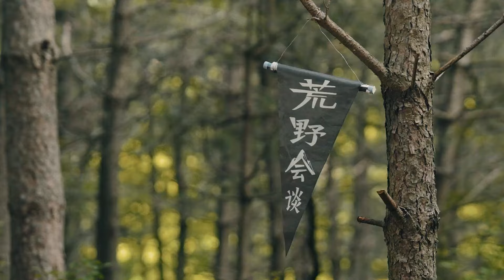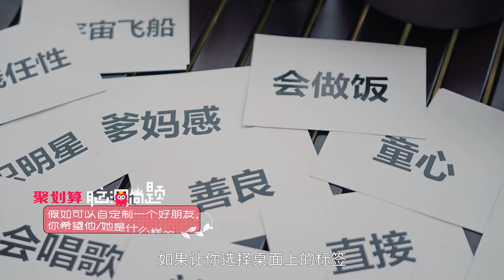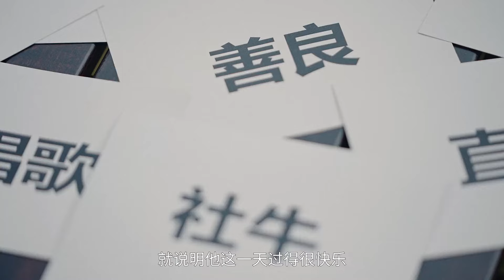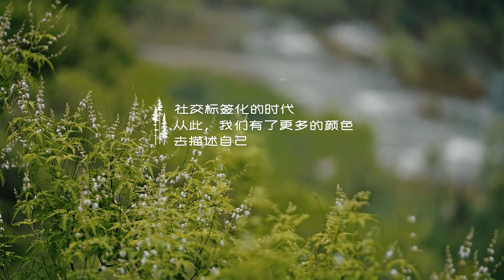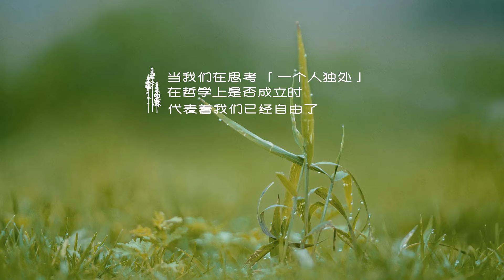【荒野会谈 EP01】理想的社交状态是怎样的？人可以完全没有社交吗？